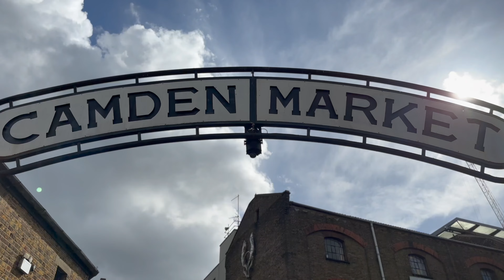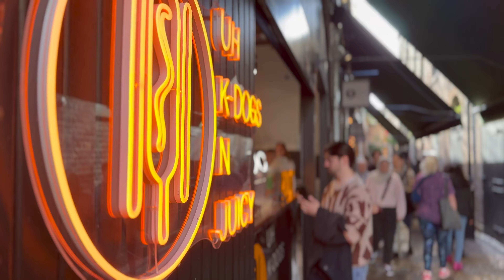Weekend in London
A short music video showing our long weekend spent in London during the coronation, visiting Madame Tussauds, The Sky Garden, Camden Market, Battersea Power Station and the Natural History Museum. All whilst actively avoiding the coronation crowds.